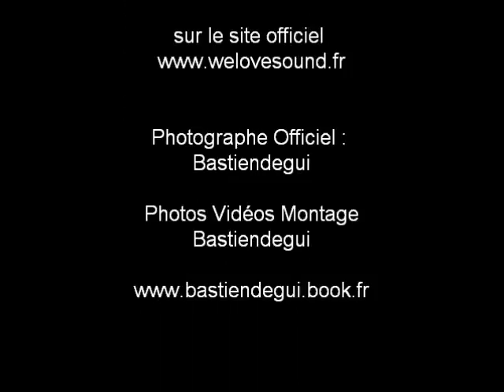Logan McCree & Trash Toy @ We Love Sound " SM " Mix by Rafha Madrid 08.01.2011